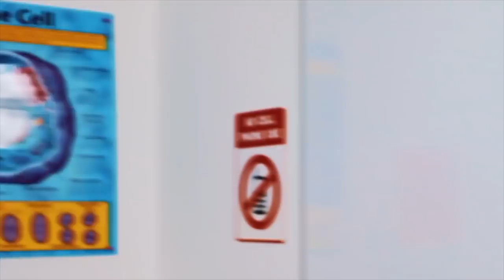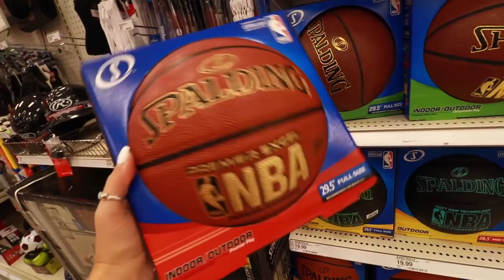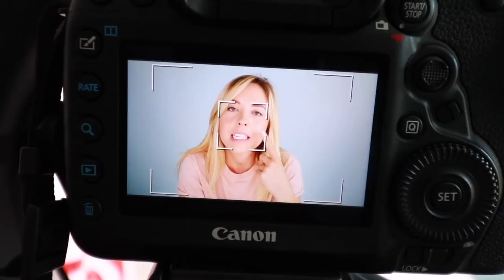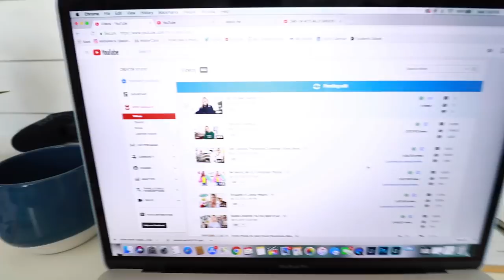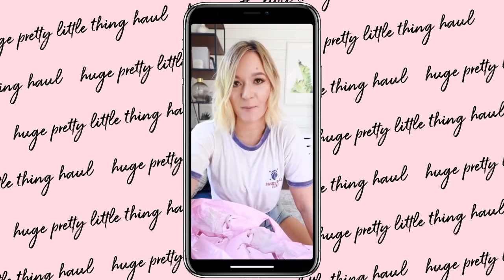SCHOOL SUPPLIES SHOPPING ALREADY?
I can't believe it's already back to school season! Have you done school supply shopping yes? xo -Alisha Marie